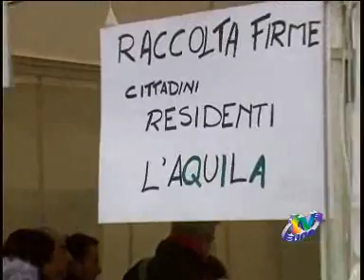L'EDITORIALE DI MARIO NARDUCCI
Sotto l'albero un pacco vuoto: il decreto milleproroghe che ignora L'Aquila e che ci riporta a pagare le tasse